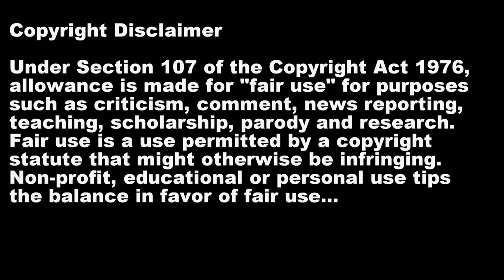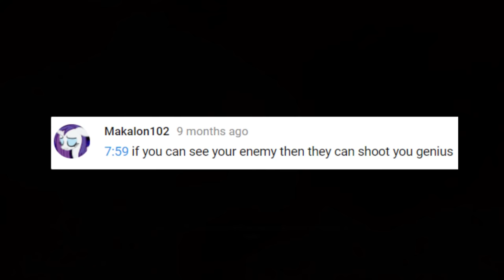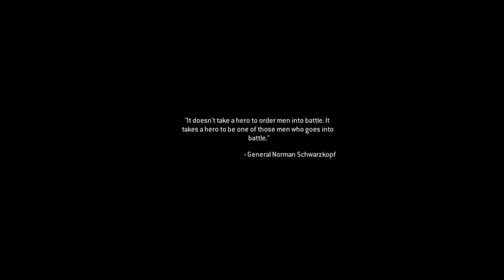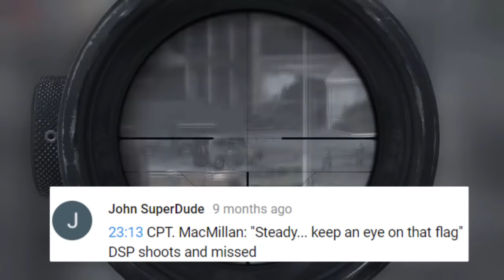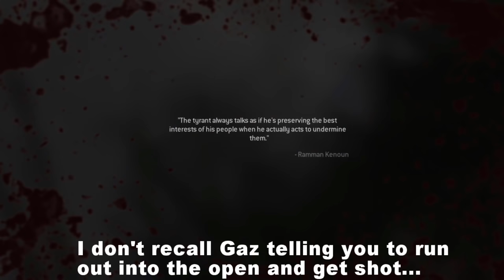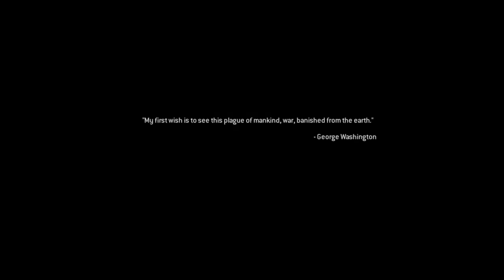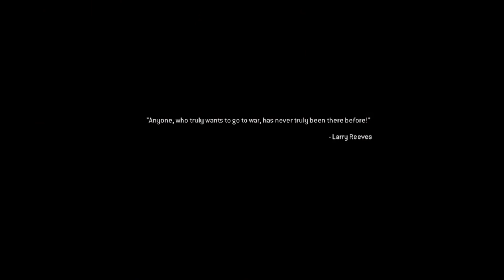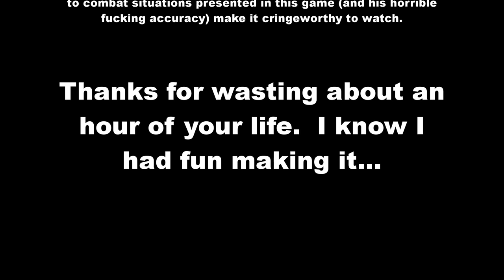This Is How You DON'T Play Modern Warfare Remastered (Campaign Edition)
I've seen plenty of TIHYDPs on Modern Warfare's multiplayer but near to none on the Campaign.  No idea why.  So I suppose I felt this was my calling and I spent the past week working on this.  Prepare for countless deaths, plenty of harsh criticism and, most of all, exploding barrels... this is "This Is How You Don't Play Modern Warfare Remastered"...

Timestamps
1:01 - Prologue: "Patreon Expendable"
4:11 - Act I: "The Good, The Bad & The Gout"
18:48 - Act II: "DSP Tries It: Impatience"
42:21 - Act III: "No Begging In The War Room"
59:59 - Credits